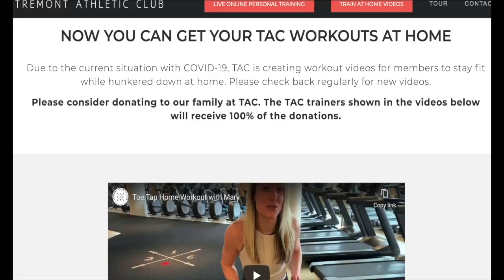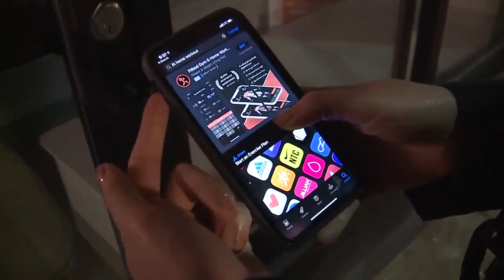No gym, no problem! Where to find virtual workouts